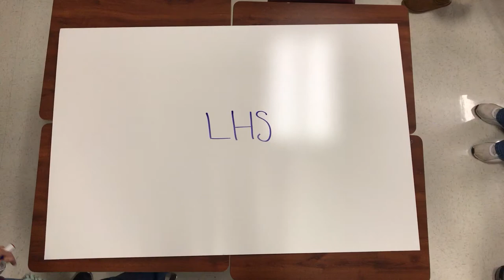LISD Thrive LHS Science